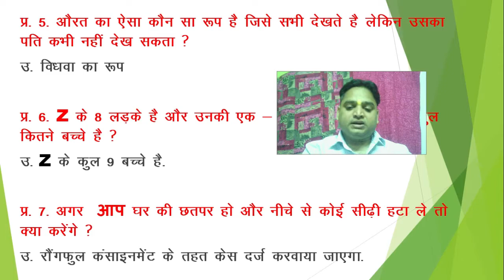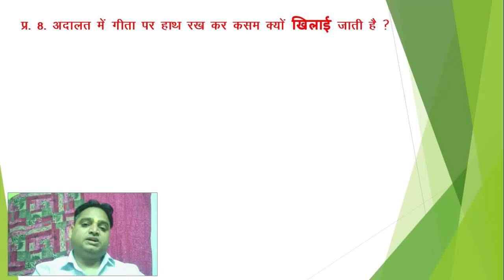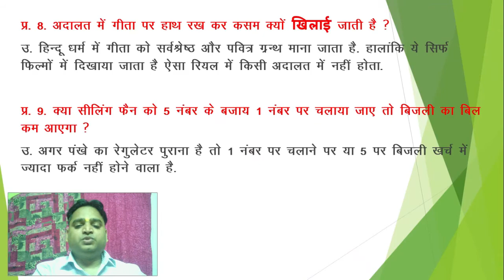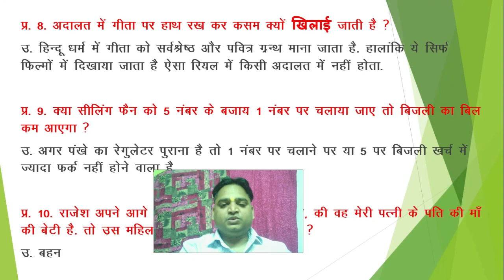IAS UPSC Interview Questions - Part 5 | EduTrix | Ashok Kumar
Download EduTrix Application:
Video about: IAS UPSC Interview Questions - Part 5.